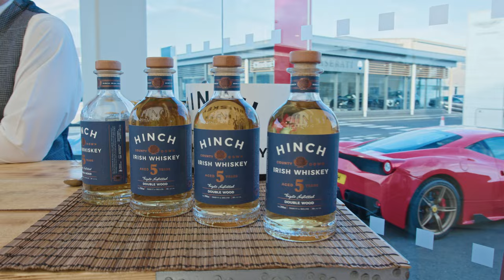Charles Hurst Ferrari Showroom Launch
Relaunch of the new showroom on Boucher Road with collaboration with Hinch Distillery